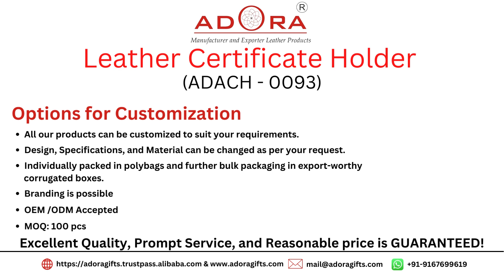Genuine Leather Certificate Holder